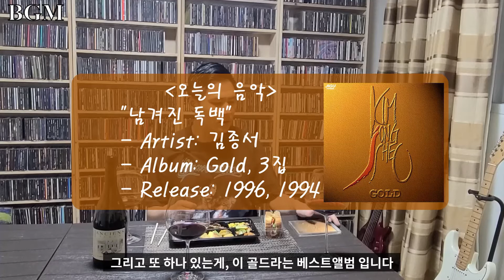앙시앙땅 까베르네 시라 (Anciens Temps Cabernet Syrah) 시음기. CU편의점에서 구입 가능한 최근에 매우 핫한 프랑스 와인. (32편)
안녕하세요? 폭주자 라이더(폭酒자 라이더)입니다.
앙시앙땅 까베르네 시라 (Anciens Temps Cabernet Syrah) 는 최근에 매우 핫한 와인입니다.
씨유 편의점에서 구입이 가능하며, 화이트와인과 패키지 선물세트도 다시 입고 된다고 합니다.
패키지 세트의 경우 포장도 상당히 예쁘고 깔끔합니다.
15,000원이라는 가격이지만 와인을 접한지 얼마되지 않은 분들도 어렵지 않게 다가갈수 있는 와인으로 생각됩니다.
BGM은 김종서의 남겨진 독백입니다.

김종서의 남겨진 독백 듣기.

Anciens Temps Cabernet Syrah 구입정보
- 구입처 : 씨유편의점, 와인샵
- 가격 : 1만원 초중반

['폭주자라이더'는 대한민국 No.1 와인 커뮤니티 '와쌉'에서 동시 연재하고 있습니다.
네이버 '와쌉' 검색으로 와인을 즐기는 많은 분들과 만나실 수 있어요.]